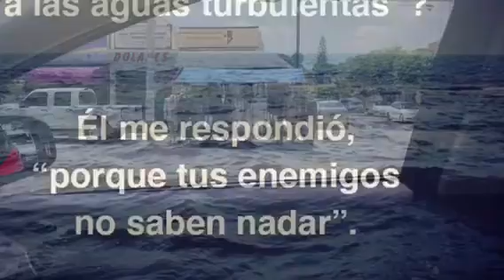Lo verdaderamente duro en la vida